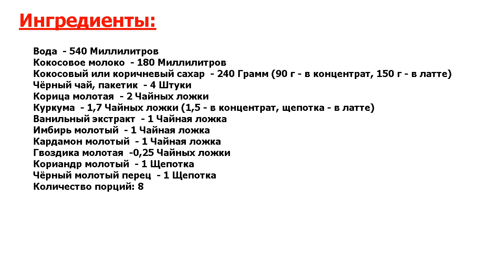★ОФИГЕННЫЙ РЕЦЕПТ!!! ★ ЧАЙ ЛАТТЕ С КУРКУМОЙ ★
★Прекрасно! Латте – это горячий напиток с большим количеством молока● По вкусу в него добавляют специи, взбитые сливки и сироп● Рецепт стал классикой● А что, если кое-что в нём переделать? Получилось интересно●